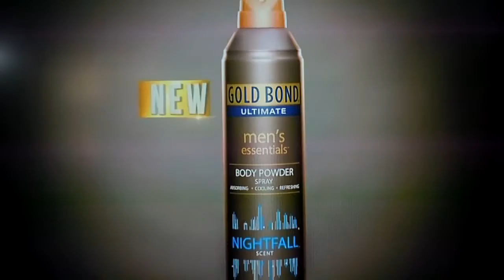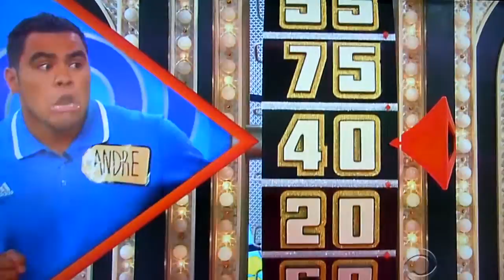The Price is Right - Showcase Showdown (Part 1) - 8/19/2016